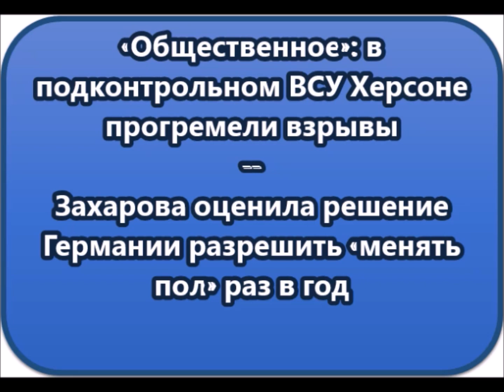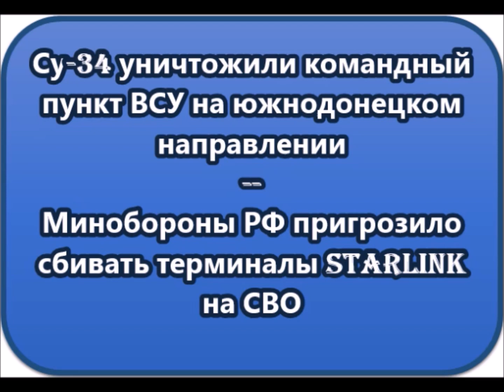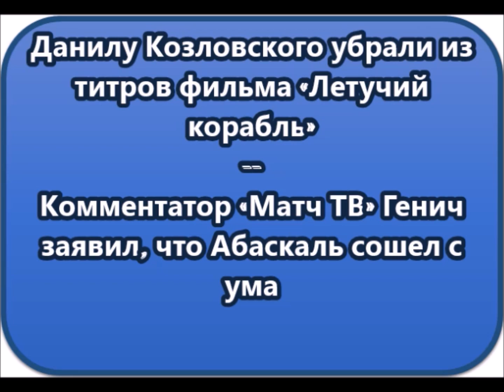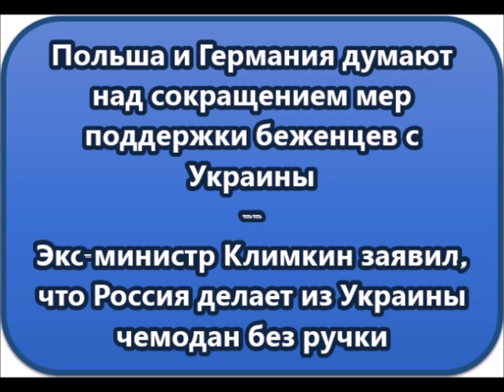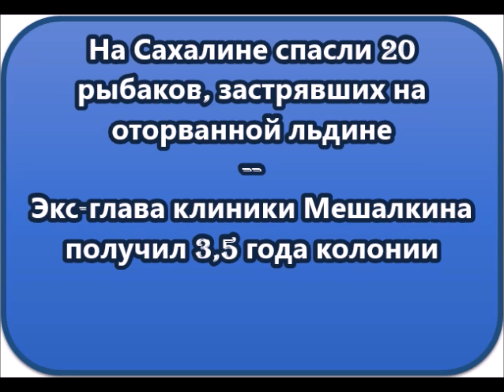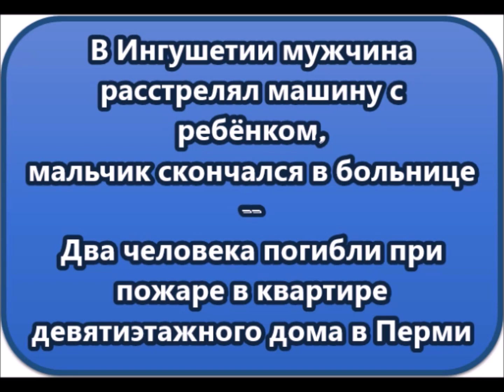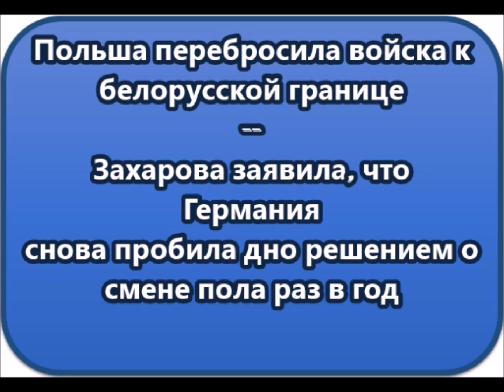НОВОСТИ КОРОТКО О ГЛАВНОМ 15 04 2024 10 30